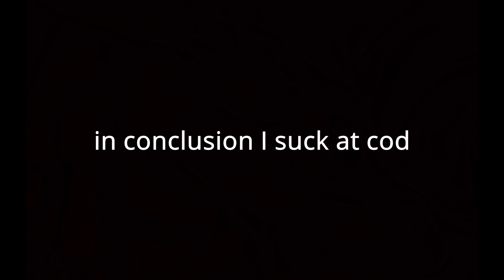cod league but I suck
peep big bird on the car...